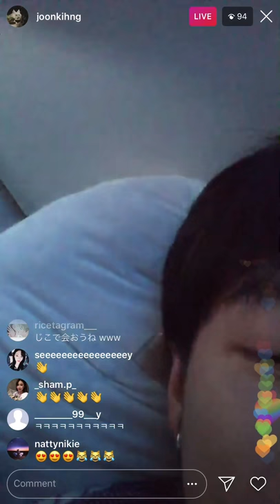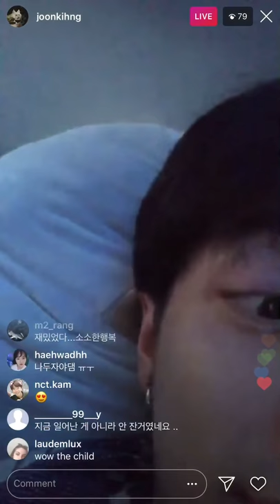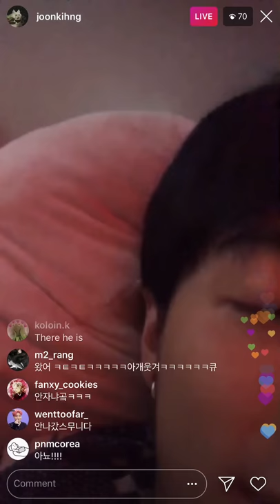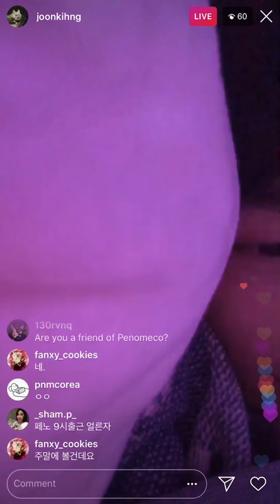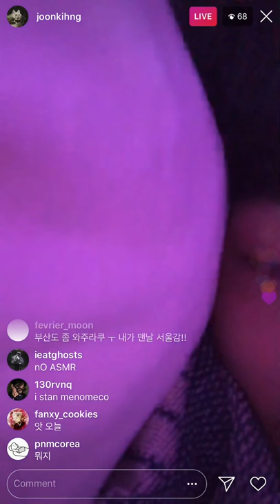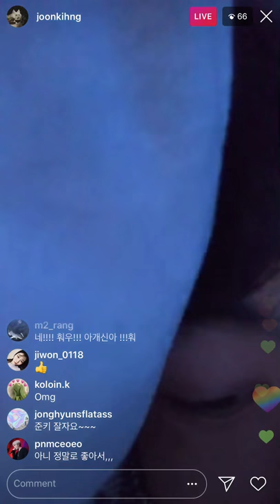[라방] 180807 Joonki + Penomeco Instagram Live 준기님 + 페노메코 인스타 라이브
⚠️ I am not a YouTube Partner. I do not earn any money from these videos. I am purely sharing/re-uploading videos for the purpose of adding English translations, or for archival reasons. 오로지 해외분들을이 영상을 알아들을 수 있도록 영어 자막을 넣고, 또는 기록용으로 재업로드를 합니다. 유튜브 파트너 신청한 적이 없어 아무 수익도 벌지는 않습니다.
앞 부분 댓글본 없어서 미안해 ㅠ